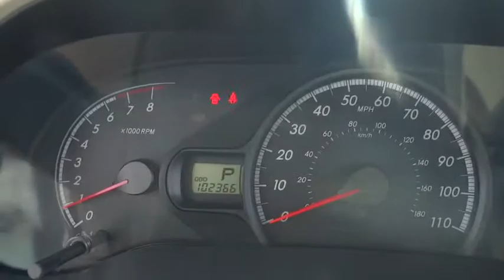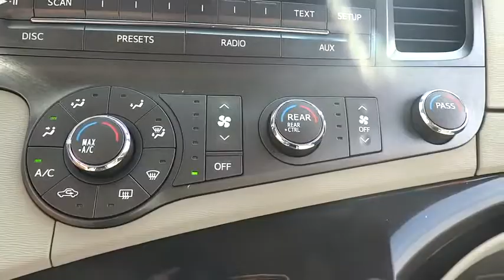2012 Toyota Sienna Waukegan, Gurnee, Kenosha, WI, Zion, Antioch, IL T15319A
2012 Toyota Sienna

Classic Toyota
515 N Green Bay Rd

*One Owner* *AWD* V6* Power Driver Seat, Alloy Wheels, and a Towing Package! If you've been looking for just the right all wheel drive Toyota Sienna, well stop your search right here. This is the ideal van that is sure to fit your needs. This family friendly Sienna, with its grippy AWD, will handle anything mother nature decides to throw at you during one of her bad days at work. Visit Classic Toyota Today! The Friendliest Place In Town!